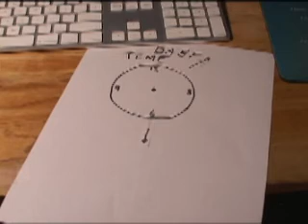A3C2 Bryant Christmas Letter 2008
Merry Christmas friends and family of the Bryants.  2008 has been a wild year, with lots of good gifts from God.  If you can't understand what I'm saying, that's ok, I was probably making it up anyway.  Merry Christmas from A3C2 Bryant!